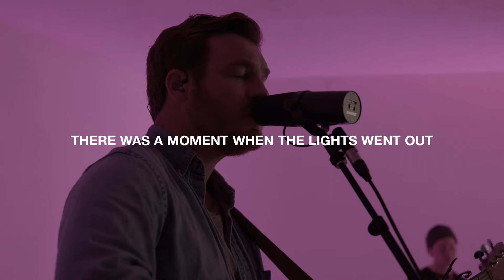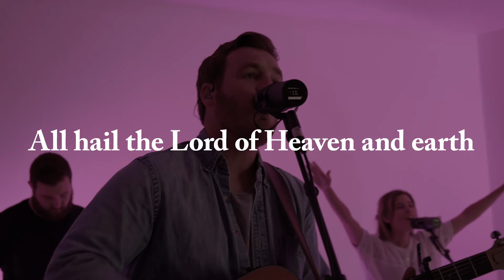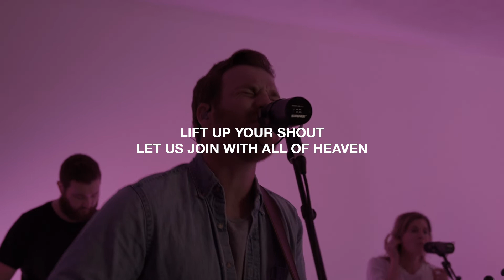"All Hail King Jesus" with Bridgetown Music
There was a moment when the sky lit up, a flash of light breaking through. When all was lost He crossed eternity, the King of life was on the move.

Original song by Jeremy Riddle